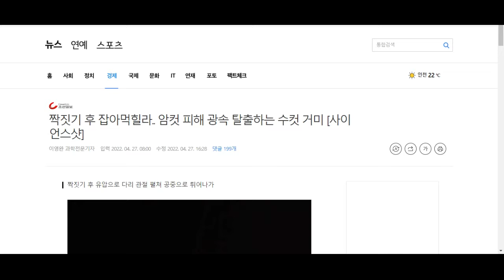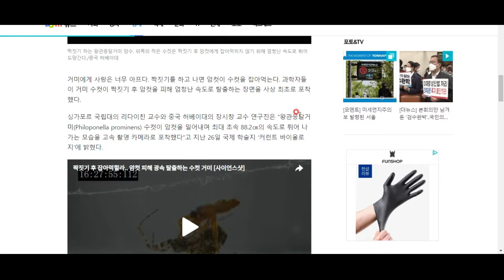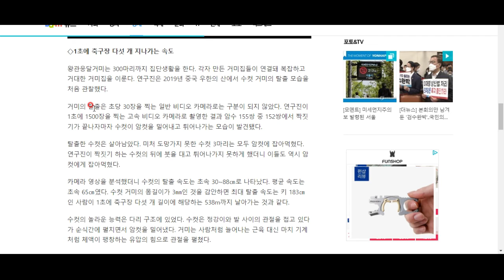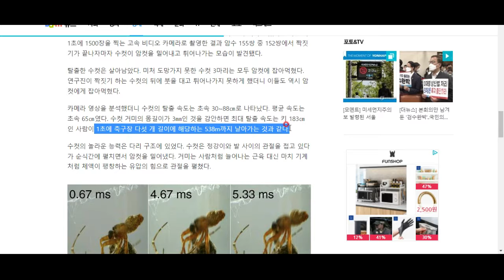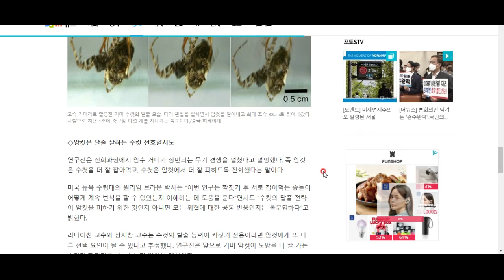짝짓기 도중 필사적으로 탈출하는 수컷의 영상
와 이런 건 처음 보네요!!!